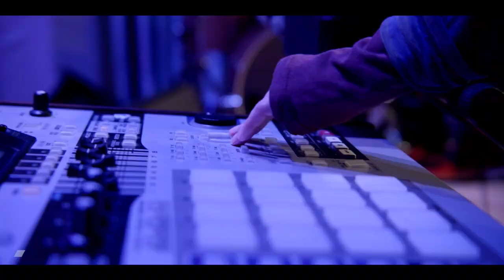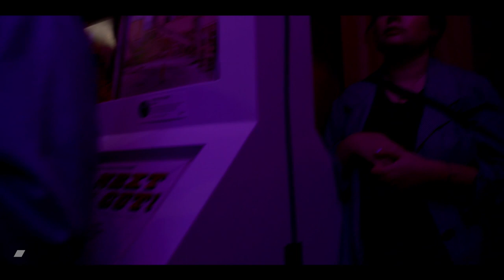Salami Rose Joe Louis Live Band at Bandcamp - May 2023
Live set at Bandcamp in Oakland on May 26th, 2023!
Flanafi - Simon Martinez - guitar
Juuwah - Jeremy Uwah - bass
Hamir Atwal - drums
Salami Rose Joe Louis - Lindsay - keys and vocals
Jin Lee - dancing on Gradients
Much love and thanks to Paul Vroom and Marta on sound and the wonderful Bandcamp Oakland for hosting us and the lovely Max for setting it all up! Thank you all for listening!
Set List:
 1. We’re dumb
 2. Dimcola Reprise
 3. Zaza Flip
        4.    Dimensional collapse
        5.     Fireflies
 6.. Zee Complex
 7. Giddy Aguatic
 8. Sugar Coating
        9.     Sitting with thoughts
        10.   Suddenly
 11. Nostalgic Montage
 12. Octagonal Roum
 13. Proof is in the Pudding
 14. GRADIENTS
 15. Akousmatikous